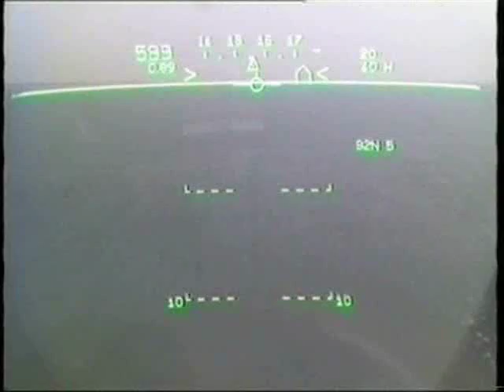Fly away Aircraft video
Just some aircraft footage, mostly RAAF and USAF jets, mixed to Fly Away by Lenny Kravitz